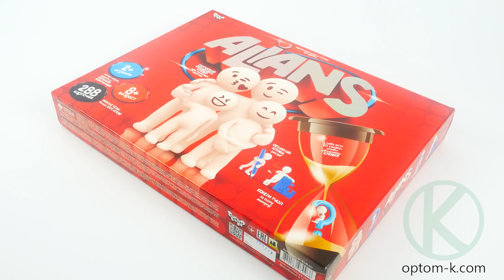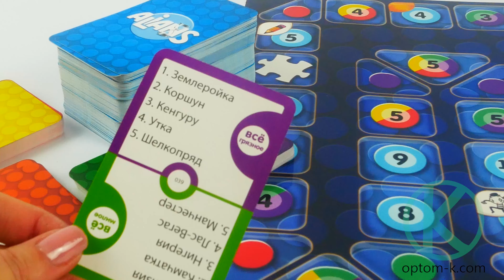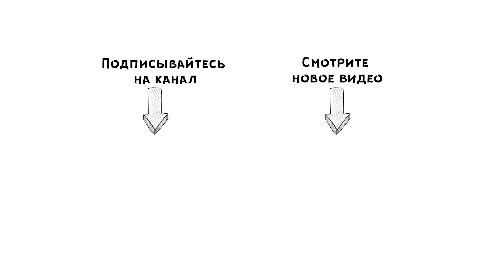Настольная игра для детей и взрослых. Обзор интеллектуально игры «Alians» от «Danko Toys» (G-ALN-01)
Всем привет! В этом видео мы покажем настольную интеллектуальную игру «Alians» от «Danko Toys». В комплект входят:
• 280 карточек разных категорий;
• песочные часы;
• пазл из 20 элементов;
• игровое поле;
• 6 фишек;
• правила игры на русском и украинском языках.
Игра командная, требует активных действий и смекалки. Чтобы победить, нужно первым пройти игровое поле до конца.
Играть нужно минимум 2 участникам. Правила игры следует изучить детально:
1. Первый ход игрока или команды происходит со старта на 1 шаг вперед.
2. После каждого хода нужно тянуть карту соответствующего цвета и объяснять другой команде загаданное слово. Слово на карточке нужно выбирать под тем номером, который указан на выпавшей клетке поля.
3. Объяснять слова нужно тем способом, который указан выпал на клетке. Это — объяснение словами, пантомимой или рисованием.
4. Каждый ход нужно засекать песочными часами. Объяснение не должно длиться дольше 1 минуты.
5. За каждое отгаданное слово объясняющий получает 1 балл, отгадывающий — 0,5 балла. За неотгаданное слово все игроки теряют по 1 баллу. Если при объяснении участник совершил ошибку — он также теряет 1 балл.
Во время игры можно провести весело время с семьей и друзьями. Подходит «Alians» для детей от 8 лет и взрослых. Она развивает словарный запас, смекалку, расширяет кругозор и повышает уровень эрудиции.

Купить интеллектуальную игру по ссылке на нашем сайте:
На русском языке: